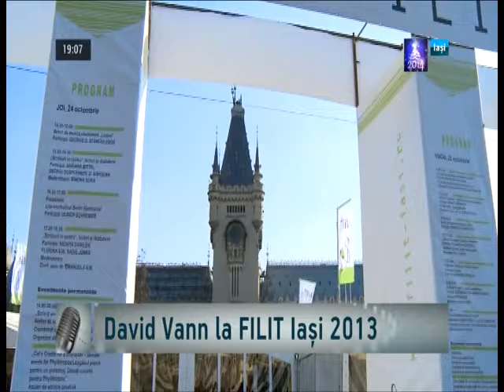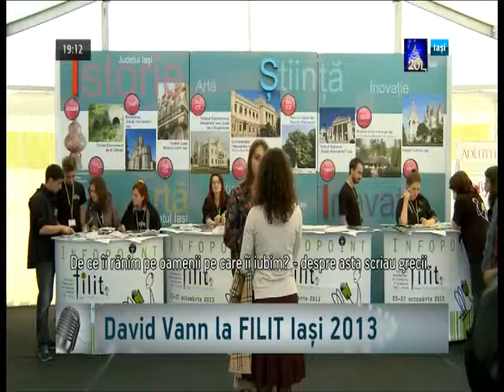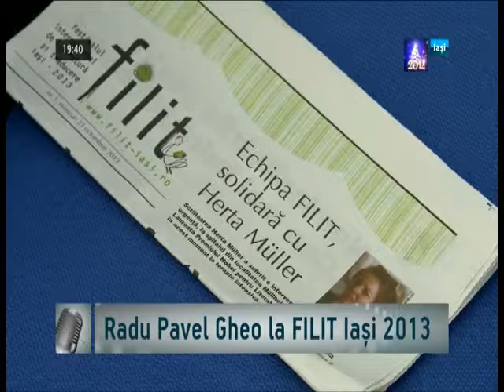Florin Lazarescu, David Vann, Radu Pavel Gheo - scriitori la FILIT / 1 ianuarie 2014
Invitat în platou, Florin Lăzărescu.

Interviurile cu David Vann și Radu Pavel Gheo au fost realizate în timpul primei ediții a FILIT, în 2013, în Casa FILIT.